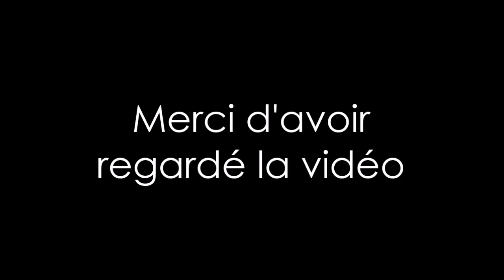Simon Gauzy - THE NEW CHAMPION OF TABLE TENNIS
Un mix des meilleurs points de Simon Gauzy.